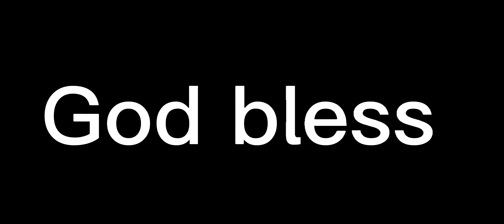Patrick Mahomes finds Travis Kelce for a another touchdown!! What a fantastic little play!!!!